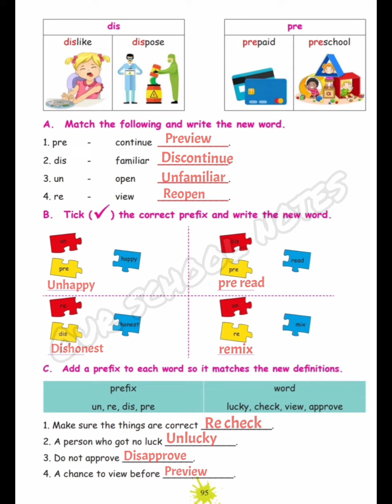4th std English -Term2-page no.95 answes-OUR SCHOOL NOTES